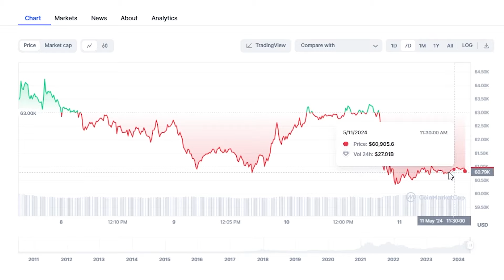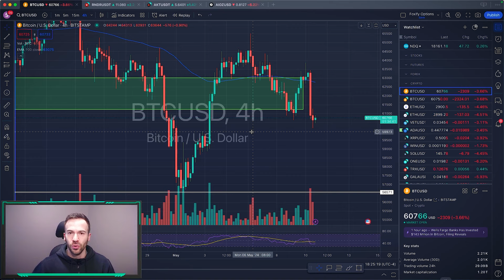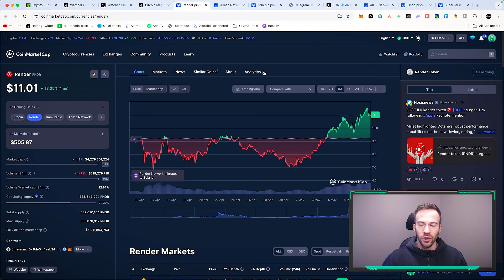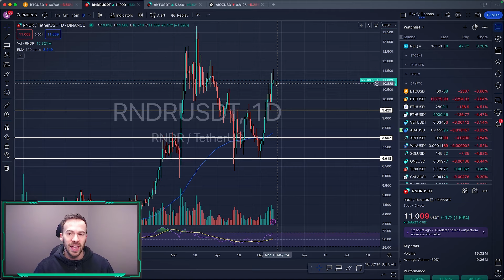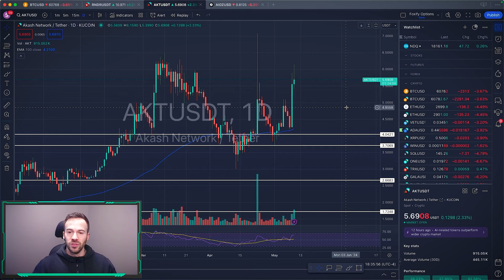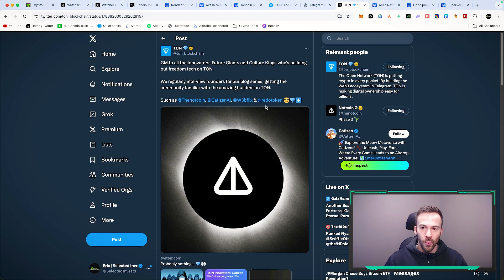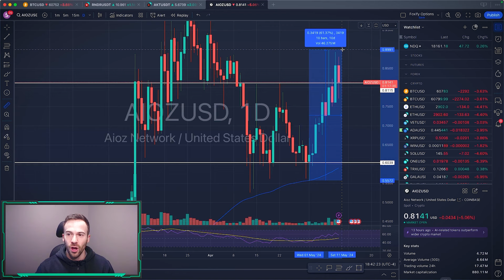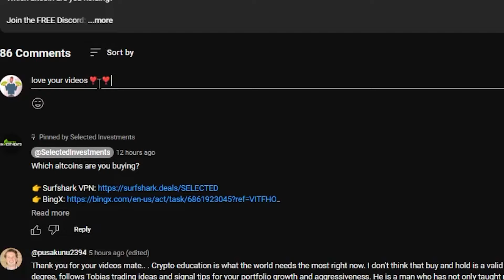Most OBVIOUS 5 Atlcoins To BUY After The Dip! [Get Ready]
Are you buying AI altcoins?

Vultr VPS Service "Get $100 Free"
💰EXCHANGES💰
Video Description
In this video we go over some of the top AI coins that bounce back really well after a dip. We also take a look at a heavy favorite for the RWA sector and gaming sector.
CHAPTERS
0:00 Intro
1:08 Bitcoin is in Demand!
4:35 Coins To Buy After a Dip!
16:45 Outro